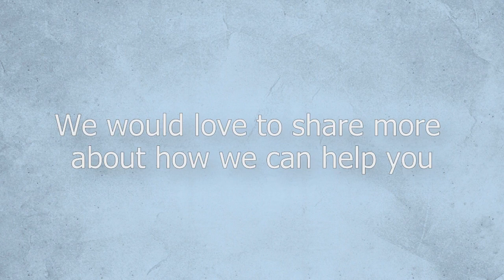Prospect Marketing Advertising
The Marketing Place of eConsultants 365.